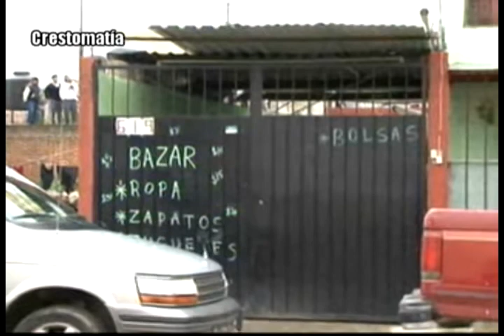Explota casa por fuga de gas en Puebla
Una fuga de gas que servicios de rescate buscan controlar en la colonia 16 de Septiembre, provocó un flamazo al interior de tres viviendas que dejó como saldo a seis personas lesionadas, cuatro de ellas niños que sufrieron quemaduras de primer y segundo grado.
Los menores de 2, 5, 6 y 7 años de edad, además de dos mujeres de 28 y 55 años, aún no han sido identificadas y sufrieron lesiones a causa del fuego y del desprendimiento del muro de una de las viviendas que terminó por vencerse con el estallido.